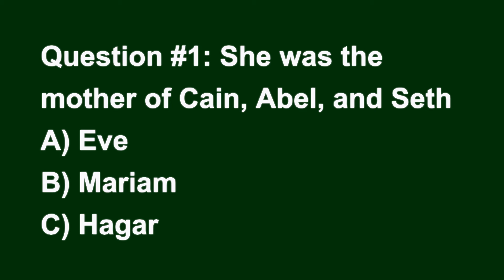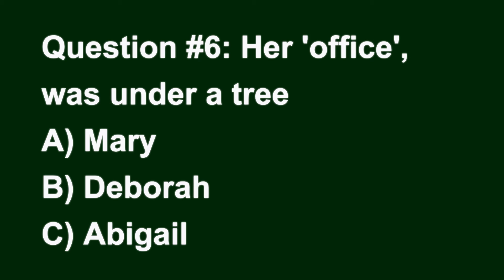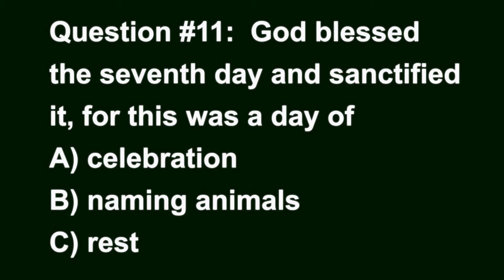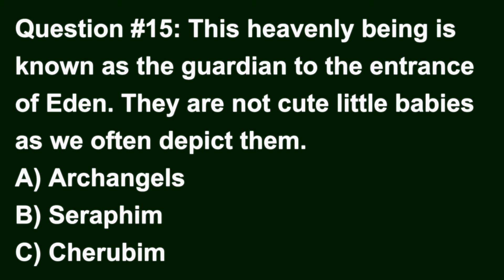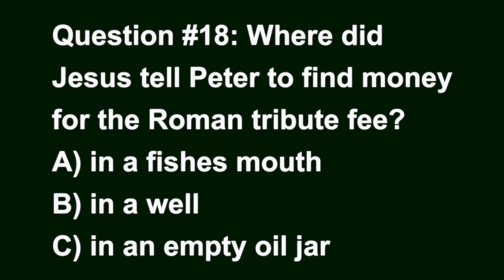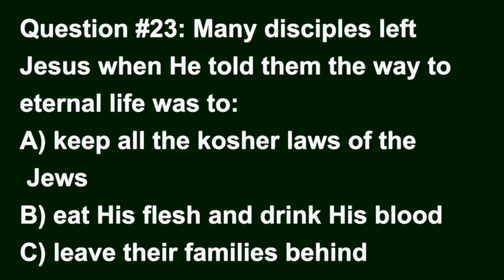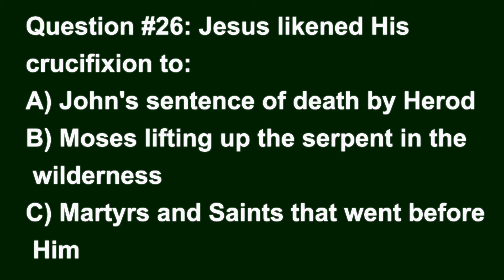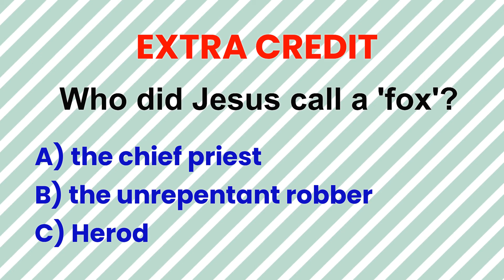Memory Boost Quiz #3 Easy Bible Quiz to Help Remember Scripture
Fun Bible Game, fun memory game to share with your loved ones. Basic bible study, highlighting 3 areas of scripture that can be easily memorized. If you are a beginner this test is perfect for you. If you are having difficulty with your memory, give our Bible quizzes and games a try. Several questions are on the Kings of Israel and Moses. Also Prophets and disciples and women in the bible.  Apostles of Jesus make a showing and books of the New and Old Testaments. While the teachings of Jesus are also highlighted.
Studying the Bible to boost your memory is a deeply enriching and fulfilling endeavor that allows individuals to deepen their understanding of faith, gain spiritual insights, and find guidance for daily life. Whether you are a beginner or have been studying the Bible for years, there are effective strategies that can enhance your study experience.
One important aspect of studying the Bible is establishing a consistent routine. Setting aside dedicated time each day or week to engage with scripture helps create a habit and ensures regularity in your study practice. This could be in the form of daily devotionals, weekly group discussions, or personal reflection. We also have dedicated playlists on our channel, for bible games, prayers and videos. Belief and Religious Education.